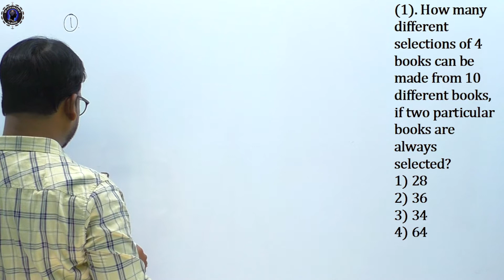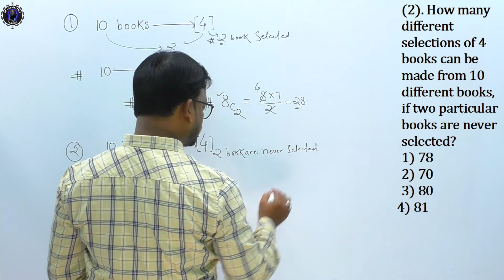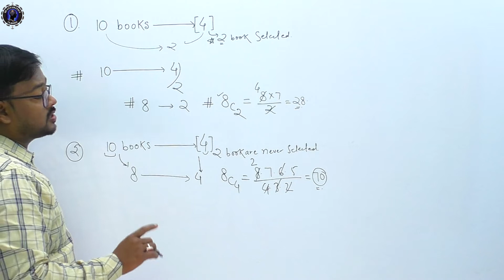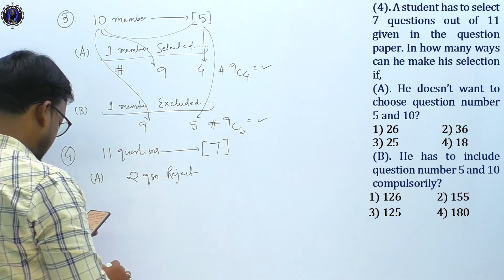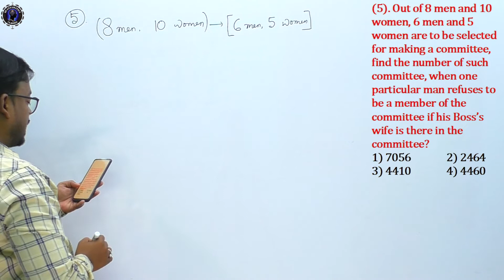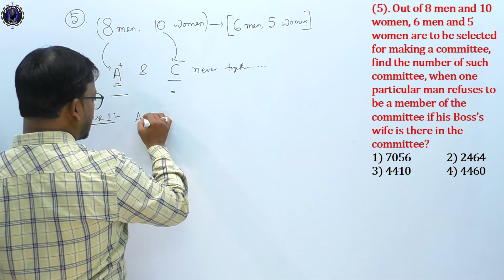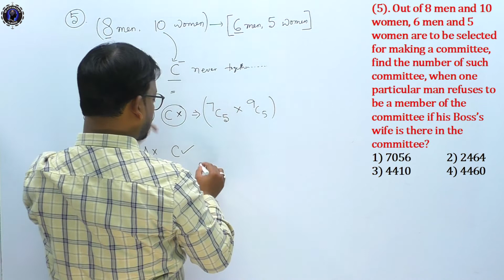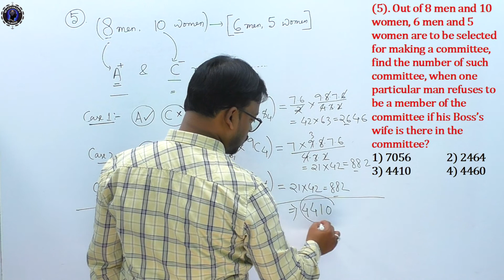Q19.7 Permutation and Combination || Included or Excluded sums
(join for practice pdf)

(1). How many different selections of 4 books can be made from 10 different books, if two particular books are always selected?
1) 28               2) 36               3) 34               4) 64
(2). How many different selections of 4 books can be made from 10 different books, if two particular books are never selected?
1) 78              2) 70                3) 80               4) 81
(3). Among a group of 10 members, 5 members are to be sent abroad. In how many ways can the selection be made so that,
(A). A particular member is always included in the board?
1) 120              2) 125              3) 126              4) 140
(B). A particular member is always excluded from the board?
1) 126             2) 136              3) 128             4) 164
(4). A student has to select 7 questions out of 11 given in the question paper. In how many ways can he make his selection if,
(A). He doesn’t want to choose question number 5 and 10?
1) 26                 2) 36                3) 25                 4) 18
(B). He has to include question number 5 and 10 compulsorily?
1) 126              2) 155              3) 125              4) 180
(5). Out of 8 men and 10 women, 6 men and 5 women are to be selected for making a committee, find the number of such committee, when one particular man refuses to be a member of the committee if his Boss’s wife is there in the committee?
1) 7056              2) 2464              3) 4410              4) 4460
Permutation and Combination - Aptitude : All Concepts & Tricks by Rajen sir for:
1) Campus Recruitment Tests-TCS, WIPRO, IBM, ARICENT, Capgemini, Accenture etc.
2) UPSC-CSAT, SCRA and Other State service exams
3) MBA - CAT, MAT, XAT, CMAT, GMAT, IIFT
4) MCA - Entrance test-NIMCET, JNU, BHU, AMU, IIT, NITs
5) CUCET, IGNOU and University / College entrance tests
6) SSC - CGL, CHSL, MTS, CPO, GD, Sub-Inspector of Police, CBI, CPO exams
7) BANK - PO, MT, SO, Clerk, SBI-PO, SBI-Clerk, RRB, NABARD, SIDBI, RBI, BOB, IDBI
8) Railways - NTPC, Group-D and All Railways recruitment Tests
9) TET, CTET, B.Ed. entrance
10) Hotel Management tests and All one day general competitive exams

About this video: Here in this video series you will find in details and in depth concepts for all types of sums on Permutation and Combination. There are plenty of questions used in each of these videos to enhance your ability to solve any sums in just a second.